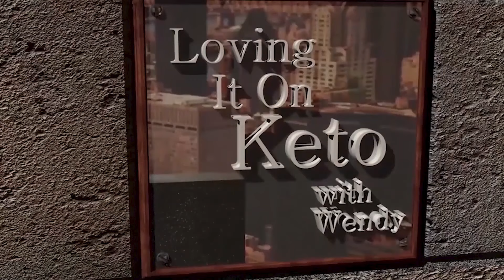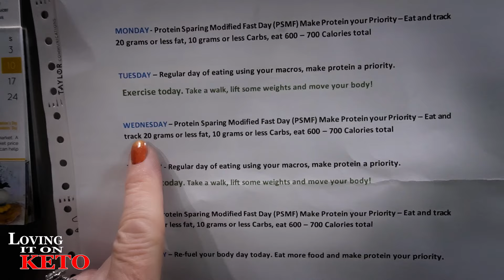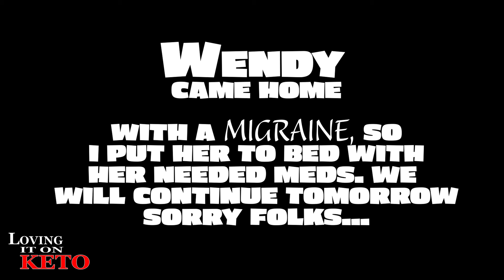KETO DAY, PROBLEMS and BOOTS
1432 -- KETO DAY, PROBLEMS and BOOTS

Join me on my keto journey as I share my experiences, challenges, and favorite boots for staying stylish and comfortable on a keto day. From dealing with keto problems to rocking my favorite boots, this vlog has it all.

KRACKD SNACKS
PLUCK SEASONINGS
0:00 intro

VEVOR GRIDDLE LINKS:
OUR CODE IS  = LovingItOnKeto
2024 HACK YOUR HEALTH expo in Austin Texas 2024
PLUCK SEASONINGS
GREMBERRY FARMS
LINK TO: Cindy Demanche
LOVING IT ON KETO AMAZON STORE